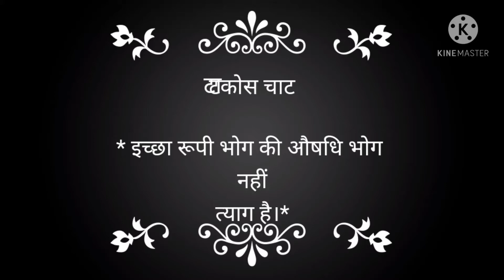12 -चटपटी चन्द्र चाट - शुद्ध जैन व्यञ्जन/टाकोस चाट नमकीन नाश्ता केसेडिला /Tacos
Jain Tacos / Quesadila
♨️ *शुद्ध व्यंजन बनाने की एवं शुद्ध विधि लिख़ने  का सुनियोजक निरूपण(pure recipe format)* ♨️

💥Dish name /भक्ष्य-व्यंजन का नाम एवं चित्र(picture) :-

💐 चटपटी चन्द्र चाट💐

  ऐसे 📚   टाकोस चाट 📚 भी कहते है
Takos shell  & केसेडिला

♨️व्यंजन का स्वाद :- मीठा/नमकीन /खट्टा /चटपटा आदि
📚 नमकीन चटपटा

🗒️भक्ष्य उपयोगी व्यंजन सामग्री का विवरण:-
 📚 कच्चे केले , कोई भी खड़े अनाज जैसे मूंग , मोठ , चना , मटर स्वेच्छा ,
सॉफ , जीरा , हरी मिर्च , लाल मिर्च ,  अमचूर पावडर , सेंधा नमक , खांड शुगर ,  गरम मसाला , चाट मसाला या जिरावन
सजावट -  नारियल कद्दूकस , कुछ नमकीन , केला चिप्स , पंचरत्न चटनियों में से जो भी अच्छी लगे ।
 टाकोस शैल , रोटी या पराठा
इमली की चटनी , नारियल की चटनी
🧭मर्यादा काल में बनाने की विधि:-
ध्यान रखे रोटी की मंर्यादा 6 घण्टे की है और पराठे की 12 घण्टे तो उसके अनुसार ही बनाये।
📚 कच्चे केले का मसला बना ले , चना , मूंग मोठ को उबाल कर मसाला बना ले । चटनियां तैयार करे।
टाकोस शैल (Tokos shel ) में सब सामग्री एक एक करके सजा ले ,  और सर्व करें या गेहूं की रोटी / पराठा में मिश्रण भरकर  उसे तवे पर कुरकुरा सेक ले।
चटनियों के साथ सर्व करें।

⚡व्यंजन का सेवन किसके साथ :- रोटी /चावल /स्वतंत्र /गेहू की रोटी /जवारी की रोटी आदि (Recommended )
📚 स्वतंत्र

🌝व्यंजन का योग्य काल :- स्वयंपाक /सुबह /शाम /नास्ते में आदि
📚 नाश्ता है , शाम के भोजन के रूप में भी बना सकते है या भोजन के साथ एक नमकीन व्यंजन के रूप में।
यह एक सम्पूर्ण आहार है।
⏱️व्यंजन बनाने में औसतन समय:-
📚 मसाला तैयार होने में आधा घण्टा ( सबूत चना आदि को भोगना आदि अलग से)
तुरन्त लगाने में 5 मिनट।
सब मसाला थोड़ा पहले बनाले ।
♨️व्यंजन से स्वस्थ्य लाभ :-                 यदि हो तो:-
📚  स्वास्थ्य के लिये सबूत मूंग ,चना आदि अच्छा है।
♨️व्यंजन से प्राप्त विटामिन्स/मिनरल्स/प्रोटीन्स:-
📚 प्रोटीन चना आदि में , केला में कॉर्बोहाइड्रेट , शिमला मिर्च , निम्बू आदि में  विटामिन C , इमली  , नारियल गुणकारी ।
⚡व्यंजन बनाने के बाद बची हुई सामग्री का अन्यथा प्रयोग/उपयोग:-
📚 सामग्री ज्यादा बचेगी नही , यदि आप नाश्ते में बनाते है तो ध्यान रखे शाम का भोजन कम बनाये तो वो चना आदि सब्जी के रूप में बना ले , केले के मसले से पराठा या बड़े बना ले ।
यदि शाम को बना रहे है तो भोजन में अन्य वस्तुएं कम बनाये क्योकि ये चाट सम्पूर्ण आहार हैं ।
एक कटोरी उबले हुए चने के लिये आपको सबूत चना आधी कटोरी लेना है। यह ध्यान रखे , इसमे 4 -5 प्लेट बन जाती हैं।

💫व्यंजन किसी अन्य व्यंजन के साथ मिलकर अभक्ष्य होता है क्या :-
📚 गोरस के साथ ( दूध , दही , पनीर , मलाई आदि)
🌟अन्य जानकारी:-

⚡ कौनसी मौसम (season) में बनाया जाता है?
📚 कभी भी जब कुछ चटपटा खाने का मन हो।